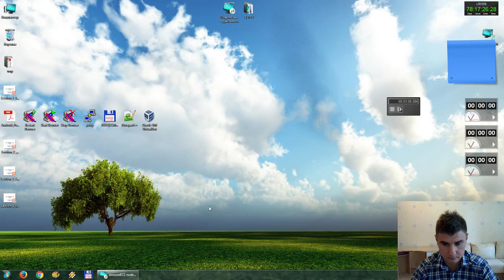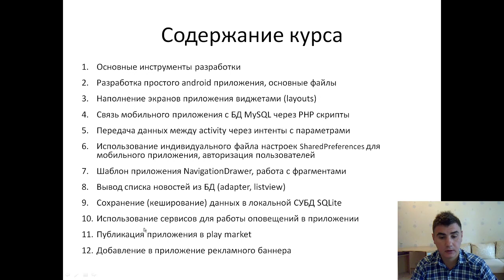Андроид. Введение в учебный конкурс.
Все материалы есть на гугл диске Учебный курс по мобильной разработке под андроид, содержание курса.